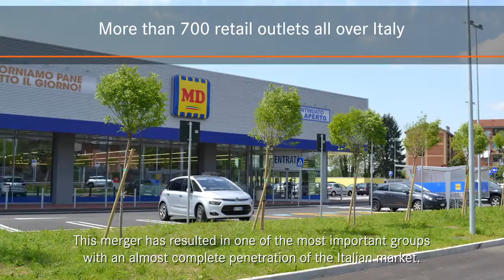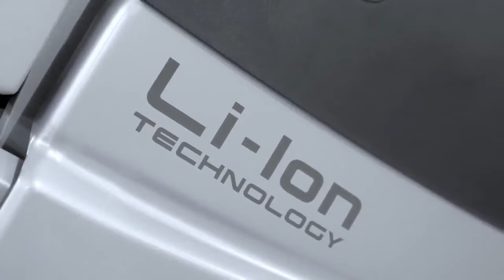MD decides to use Li-Ion technology from STILL